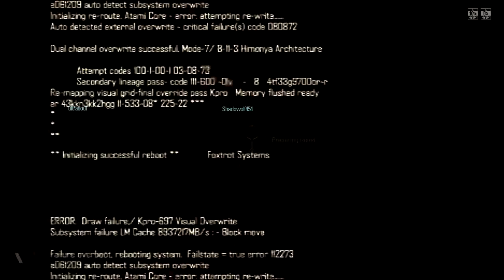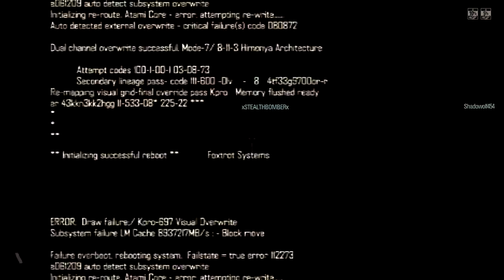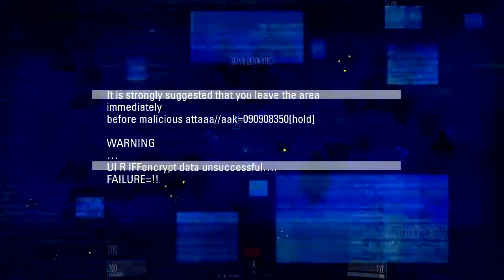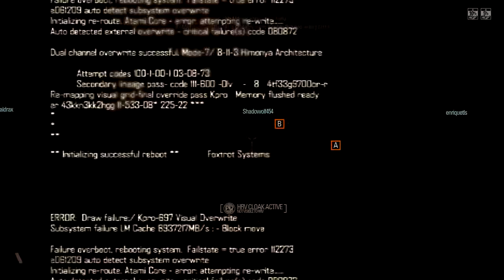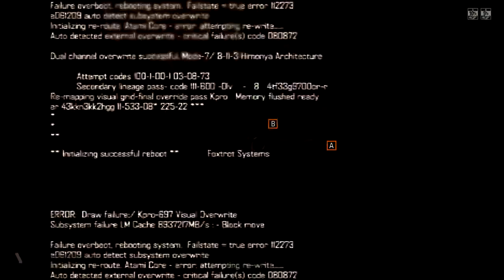blacklight retribution 11: neado a revive